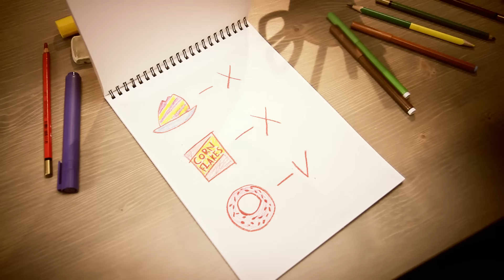As Histórias do Om Nom 💯 Lanchinhos Saudáveis 💯 Desenhos Animados para Crianças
Assista ao novo episódio As Histórias do Om Nom - Lanchinhos Saudáveis - Desenho Animado Engraçado

Dance como se ninguém estivesse olhando!

➡️Assista a todos os lançamentos mais recentes do Om Nom!